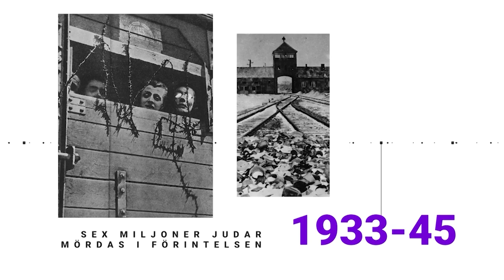Drömmen om Sion 7 2023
Vi besöker Beit Halochem för skadade israeliska soldater där vi möter Dr. Moshe Shema, överste i IDF, som ansvarar för verksamheten vid anläggningen för centrala Israel.